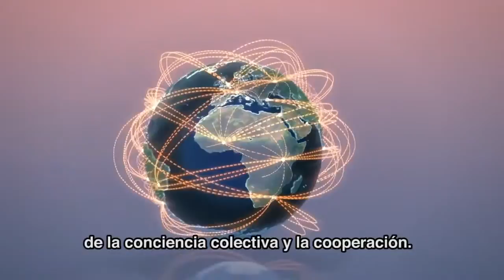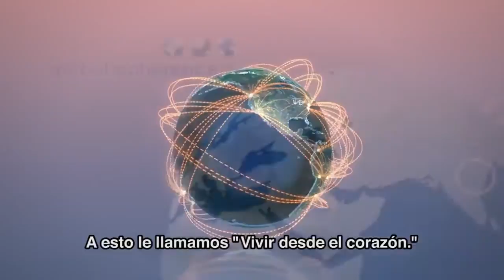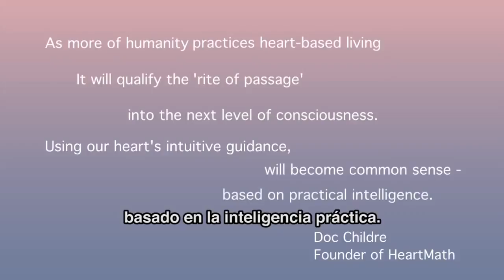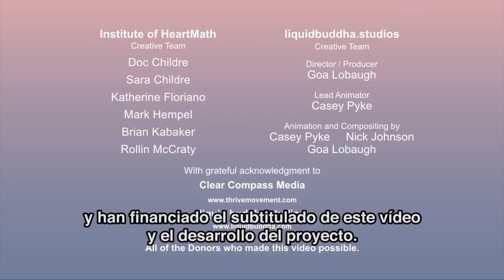La Ciencia del Corazón | Heart´s Intuitive HeartMath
¿Es posible que el corazón sea más que una simple bomba biológica?, ¿pueden nuestros corazones pensar y sentir por sí mismos? ...La energía que somos, no se puede concebir solo como energía, es información que fluye constantemente como un huracán en nosotros y en todo. En nosotros fluye a través de la sangre, ya que el corazón biológicamente bombea la sangre a todo nuestro cuerpo... Se creía hasta ahora que la inteligencia se encontraba en nuestros cerebros, pero dichas investigaciones han generado sorprendentes resultados, nuevamente dando importancia al corazón, ya que estos avances demuestran que si bien tenemos un cerebro principal, y es muy importante para el desempeño de nuestras funciones diarias, el corazón contiene dentro de sí un cúmulo de células tan parecidas y tan exactas al tejido cerebral que contiene miles de millones de conexiones neuronales en sí, al cual, los científicos por tener estas características le han dado el nombre de “el pequeño cerebro del corazón”... Más información en el siguiente enlace